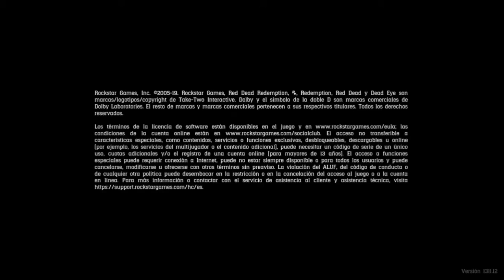yey! ve : "DarkSiders III | Modo Campaña  | Castellano | 7"